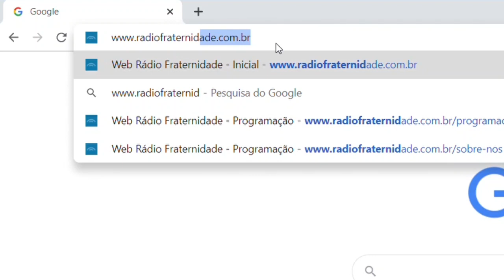127 PGT Conversa Amiga, Msg Espírito Batuíra - José Carlos de Lucca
Programa nº 127  -  Conversa Amiga
PGT Conversa Amiga nº 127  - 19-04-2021 - José Carlos de Lucca